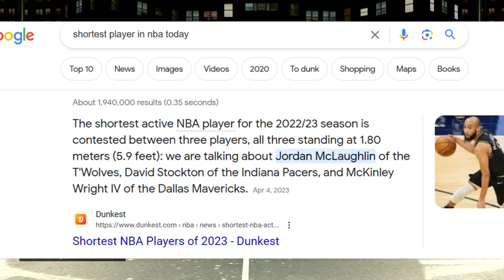i made MUGGSY BOGUES 6 foot 6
The shortest nba player of all time went through a growth spurt and got 30 years younger so he could go against 3 tough short guys to see if his newfound height could dominate little people